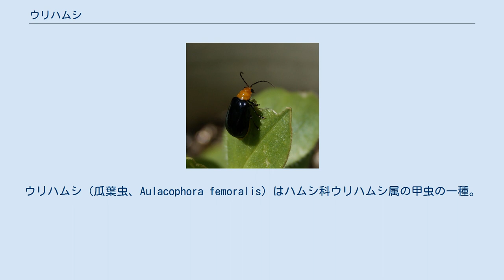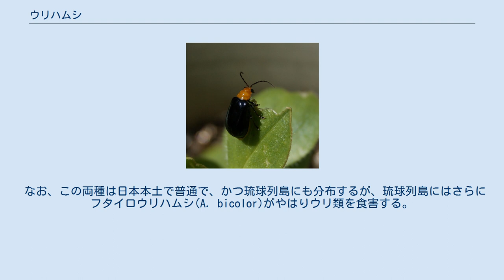ウリハムシ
ウリハムシ（瓜葉虫、Aulacophora femoralis）はハムシ科ウリハムシ属の甲虫の一種。
英名は Cucurbit leaf beetle。
俗にウリバエとも呼ばれる。
 頭部はやや幅が狭く、胸部はそれよりやや幅広い。
全身が黄色で、腹部は黒い。
 活発に動き、よく飛ぶ。
 成虫越冬で、浅い土中で越冬する。
春にウリ科の苗に来訪し、周囲の土の表面や浅い土中に産卵する。
幼虫はウリ科の根を食害し、また地上に果実などがあるとこれも食うことがある。
蛹化は土中で行われる。
成虫は7月以降に出現する。
 春から夏にかけて主にキュウリ等のウリ科植物に出現する。
幼虫は根を食い荒らし、成虫は葉を食い荒らすので害虫となっている。
防御策は手で捕獲して殺傷するか、農薬（有機リン系殺虫剤のマラソン乳剤など）を散布する。
 キュウリやカボチャなどの作物によくつくこと、多数が集まってよく飛ぶことなど目立つ点が多く、ハムシ類ではもっともよく知られているものの一つである。
 クロウリハムシ 日本本土では、よく似た姿で、前翅だけが黒いクロウリハムシ(A. nigripennis)がある。
やはりウリ類を餌とし、作物にもつくが野生のカラスウリなども食害する。
 なお、この両種は日本本土で普通で、かつ琉球列島にも分布するが、琉球列島にはさらにフタイロウリハムシ(A. bicolor)がやはりウリ類を食害する。
その姿はウリハムシに似て前翅に黒い斑紋がある。